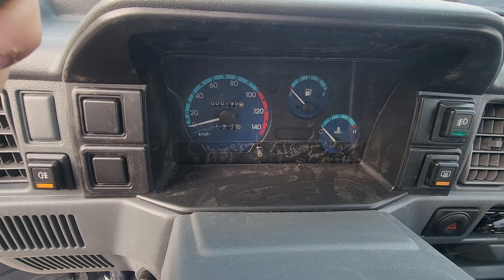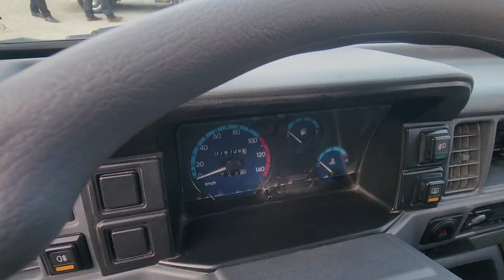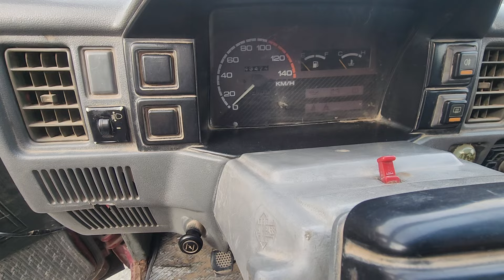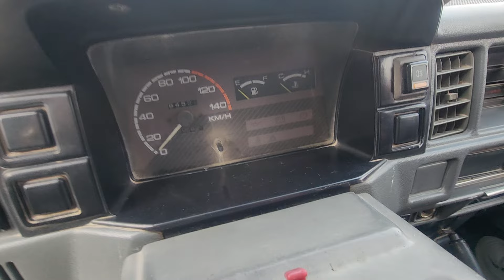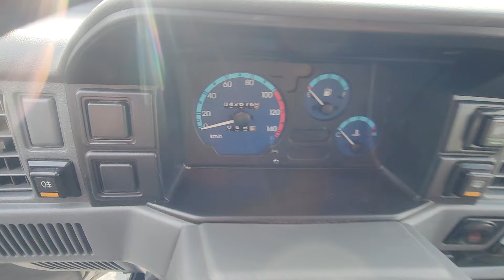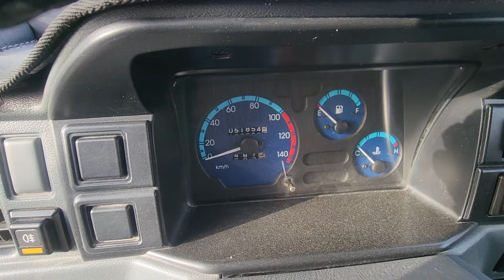YANGI VA ESKI DAMASLAR NARXLARI 17-MART XORAZM MASHINA BOZORI REAL SAVDO BO'LDIMI ?